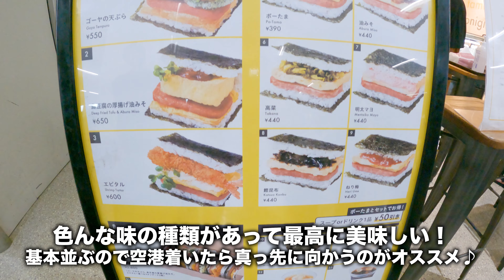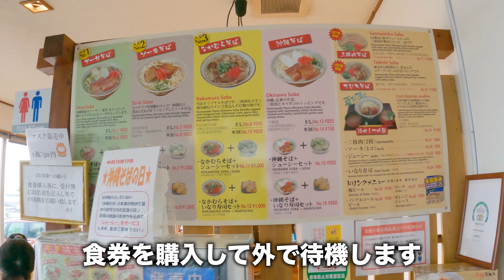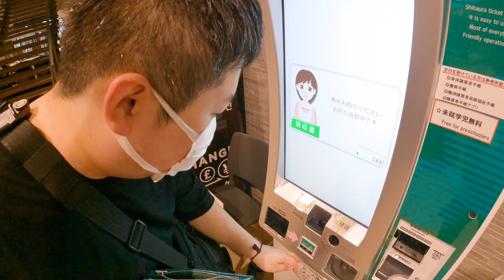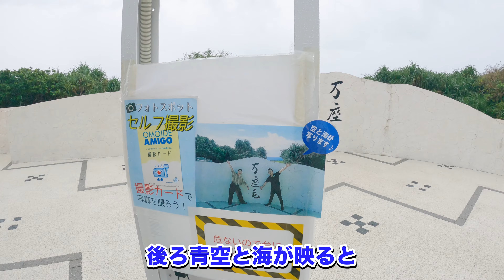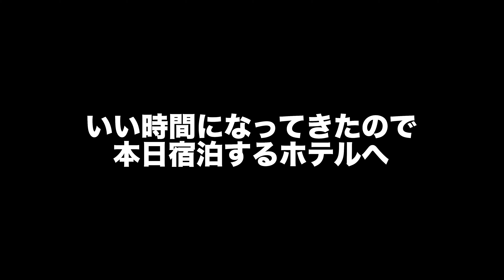【沖縄】人気No.1の沖縄そばのお店から恩納村屈指の景勝地へ！ホテルはコスパ最強のリゾートホテル♪【day.1】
10月に2泊3日で沖縄旅行に行ってきました！

今回の沖縄は3日間とも天気に恵まれない中、雨の日でも楽しめるようなプランで観光してきたのでよろしければ参考にしていただければと思います。

ちなみに10〜11月辺りは安く沖縄旅行に行けるのでオススメですが、台風も多いため動画のような天気にもなりがちなのでお気をつけください！

【沖縄のホテルも紹介してます！】

（編集担当：いっちー)

【てむてむとりっぷ】
ふっくん・いっちーの男2人が旅行動画をメインに、八景島シーパラダイスや水族館を紹介していくチャンネルになります。

【撮影機材】
GoPro HERO9
GoPro HERO7
SONY a6600